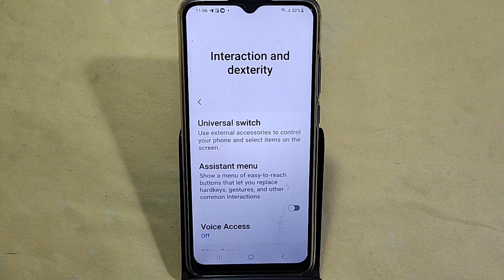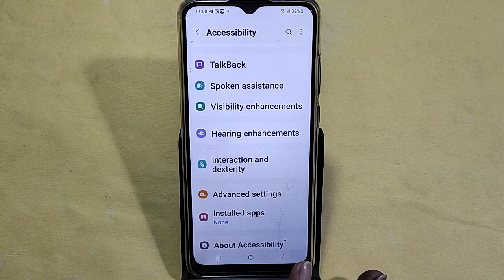How to fix power button problem Samsung galaxy A23 5G, how to fix auto restart problem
Best powerful CPU under 10k

60-Inch Tripod with Bag

7 Socket 6A Extension Board